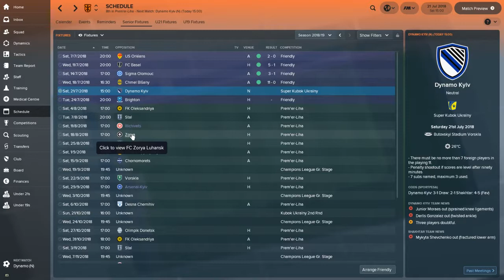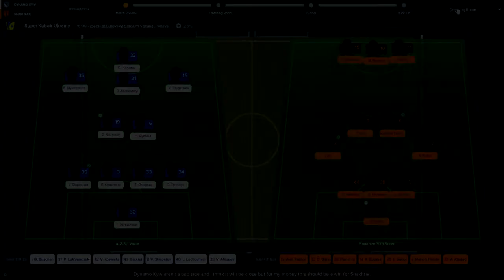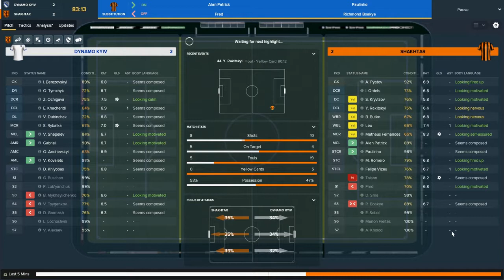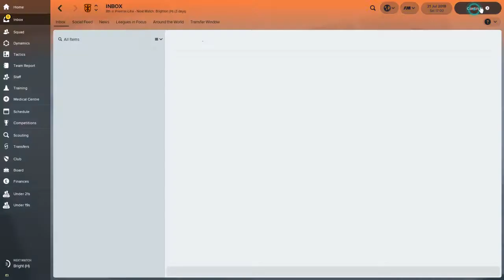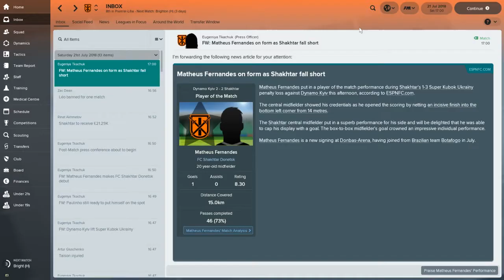Shakhtar To Glory | FM18 | Ep20- Curtain Raiser (Dynamo Kiev)| Shakhtar Donetsk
Welcome to my series on Football Manager 18, where I am taking charge of Shakhtar Donetsk in Ukraine.

The objective of this save? Simple- to try and win the Champions League, which is a tough ask for many reasons, which I am sure will arise during the course of the save.

The focus will primarily be on the Champions League Games, but there will be plenty of league and transfer updates to break this up.

I will also be aiming to keep the tradition of South American flair throughout the team.

Today we take on Dynamo Kiev in the Charity Shield equivalent, with both teams trying to start the season off with one-up over the other.

Any feedback would also be appreciated.

Cheers, K.G